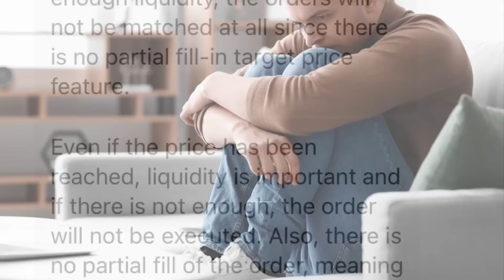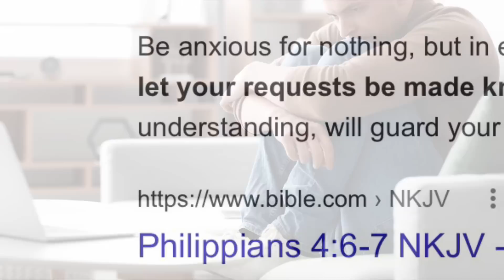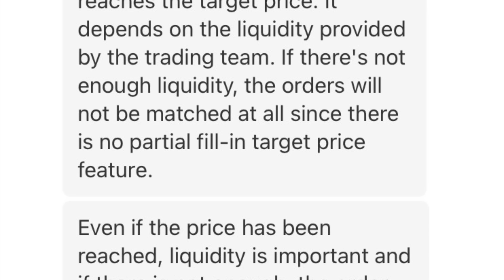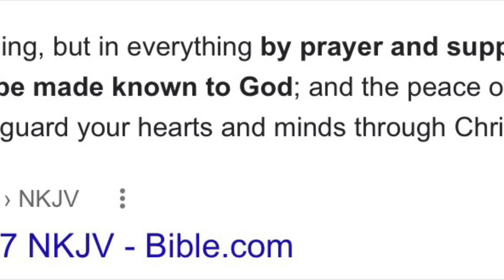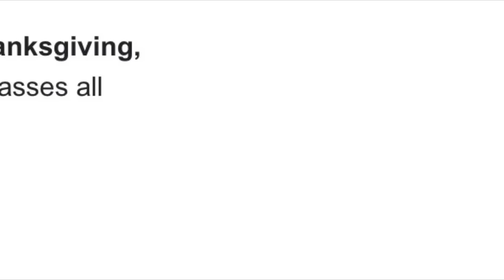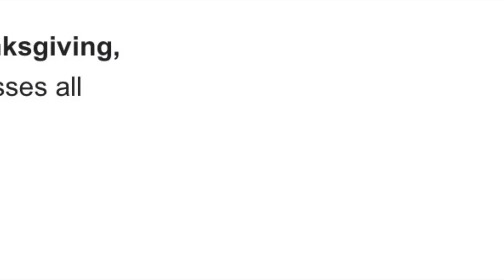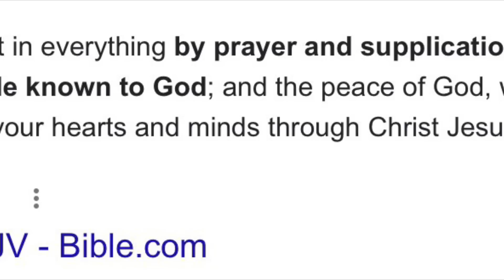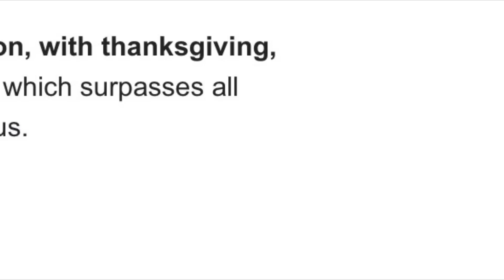Wealth Transfer and Cryptocurrency Anxiety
Wealth Transfer is taking shape and we must position ourselves for the biggest impact with out fear, worry or anxiety. Be anxious for nothing but in everything by prayer and supplication with thanksgiving make your request known to God and the peace of God will guard your hearts and minds - Philippians 4:6